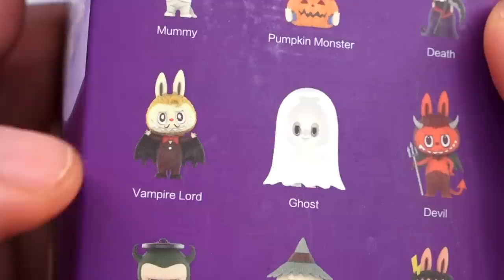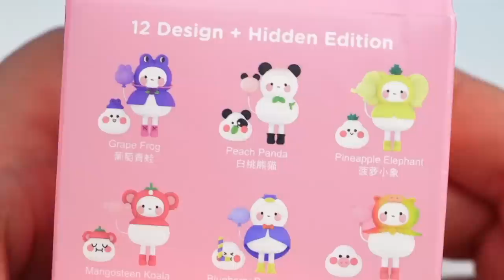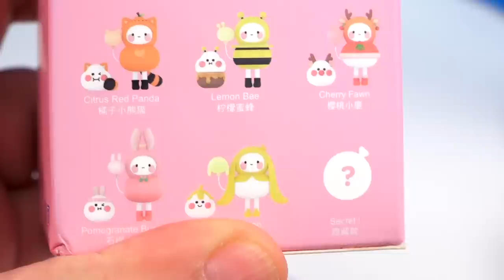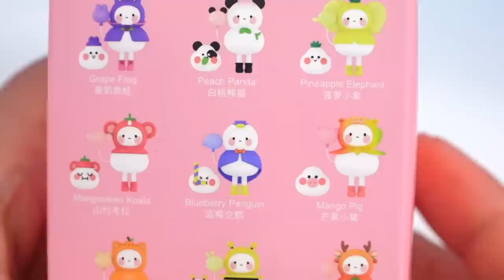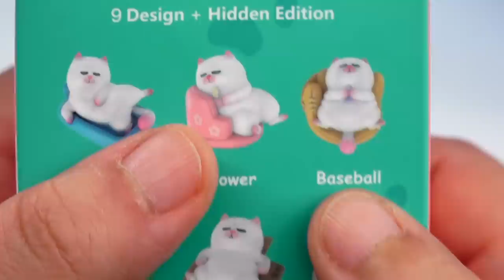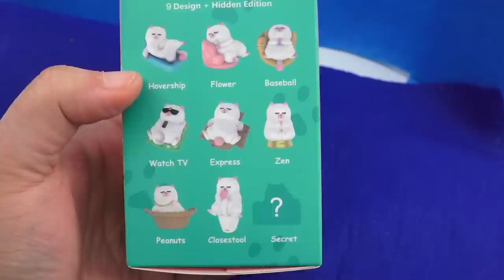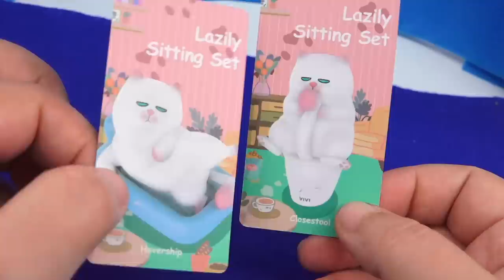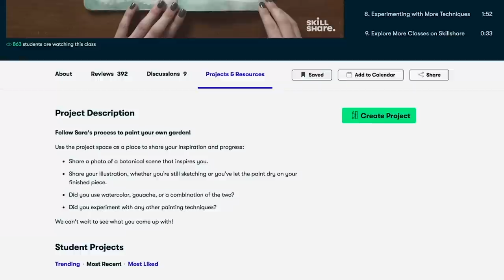Unboxing Expensive Figurines & Miniatures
Unboxing PopMart mystery boxes from Japan. I love these miniature figurines because they are so imaginative and playful.